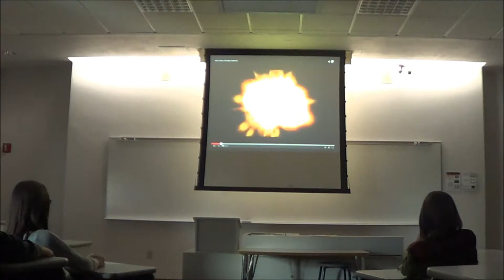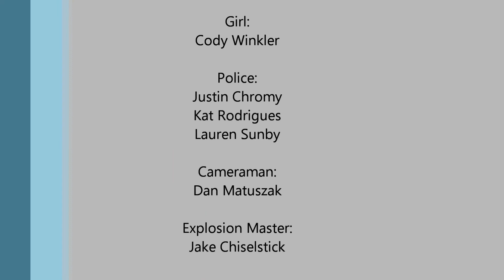Bus Adm 461 Final Project Apple commercial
Group project for Consumer Behavior class.  Based off the 1984 Super Bowl Commercial for Apple, with the theme "1984."
We had to choose a company and create a new product for them.  Apple makes great products, but the price scares some consumers off.  Our group created a new cheaper MacBook laptop, called the MacBook Color.
In 2013, Apple released the iPhone 5S and the cheaper iPhone 5C.   We used a similar concept as the 5C, using cheaper materials in creation of our MacBook Color laptop.